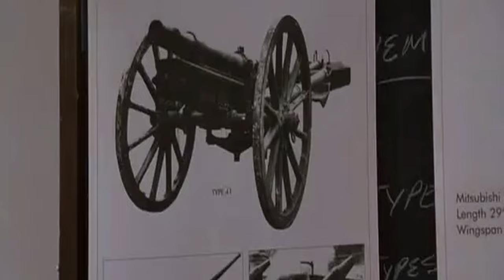Navajo Code Talkers WW2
How the Navajo People help win WW-2 as Code Talkers